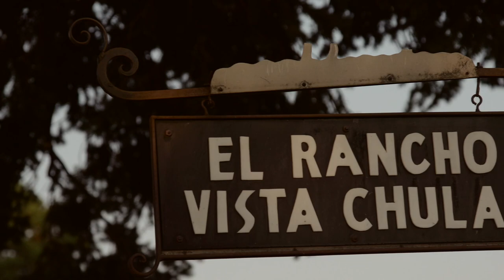EL CAPITAN TROPHY ELK, LAND AND CATTLE RANCH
PROPERTY DESCRIPTION
El Capitan Trophy Elk, Land & Cattle Ranch

Large contiguous land holdings comparable to the +/-24,070 acres (+/-11,070 deeded and +/-13,000 National Forest grazing 200 AUM allotment) representing the El Capitan Trophy Elk, Land & Cattle Ranch, are getting harder and harder to find, especially with the incredible artesian springs and untapped water that El Capitan Ranch carries.

El Capitan Ranch is most noted as the property where Smokey Bear was found in the spring of 1950, and a documented hideout of Billy the Kid.  The ranch offers world-class hunting (both high fence and free range), working cattle operations, substantial improvements and 10+miles of paved highway frontage with major investment potential.  Drive time from Capitan to Ruidoso’s casinos, horse racing and snow skiing is 17 miles, the Texas State line is a close 2 hours 15 minutes and just 2 hours 35 minutes to Albuquerque International Airport. The ranch borders thousands of acres of the Lincoln National Forest and the 35,000 acre Capitan Wilderness and is but 14 miles from the quaint historic town of Capitan, New Mexico with excellent dining, incredible western history of Lincoln County and  historic museums.

Hunting

In 2019 the New Mexico Department of Fish and Game allocated this area as Management Level 2, with unlimited landowner bull elk tags, unlimited landowner mule deer tags, unlimited landowner antelope tags, and the ranch carries a large number of both Merriam and Rio Grande Turkeys as well as hybrids.  In recent years, wild hogs have encroached into this area of New Mexico and allows for unlimited hunting, with black bear, bobcat, an occasional mountain lion and coyotes rounding out the predator hunting.  The largest free range bull elk was a 396 taken a couple years ago with 350+ bulls documented every year on the ranch.  In 2019, a 198 in mule deer was the largest taken in the area.

One of the many outstanding features of El Capitan is the +/-1700 acre licensed high fence game park (oldest in the state) currently carrying a +/-40 animal elk herd being managed to harvest +/-6 bulls a year at $9500 per hunt.  There’s also +/- a dozen mule deer in the park as well.  An additional adjacent 1500 acres could also be added to the park as high fence, if desired. The ranch is perimeter fenced and divided into a total of 13 pastures, including the two in the high fence. The ranch ranges from a very mild elevation of 6400 ft. to 8200 ft.

Improvements

Headquarters consists of  a 4-bedroom, 2-bath ranch house lodge, a 2-bedroom, 1-bath managers house, and an additional 3-bedroom, 1-bath ranch house that needs remodeling. There's a large 60’ x 80’ metal shop, full elk handling facilities, corrals, and traps for breeding. All are included.  There’s an additional cabin, outbuildings & barns on the property.  Two stocked ponds compliment the headquarters (trout, bass, bluegills) with water available for additional water improvements throughout.

Caretaker/manager

One of the greatest additions to the ranch is the current  manager, a very experienced ranch/game manager and licensed biologist who lives but 3 miles away.  His knowledge and experience in the area and on the ranch is incomparable, would be a great asset to the new owners, and has shown a desire to stay on with the right ownership.

Investment

With one of the closest rocky mountain ranges to the great state of Texas, and complete end-to-end paved highway frontage, El Capitan also offers investment potential for the ideal candidate with the ranch being subdivided into 5 separate ranches.  You can’t get hurt with dirt!

Not really sure what one compares the incredible holding of El Capitan Trophy Elk, Land & Cattle to, but the options are endless while the opportunity is not!

Call Greg Liddle today at (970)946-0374 for additional information and your qualified showing.  Co Brokers welcome.